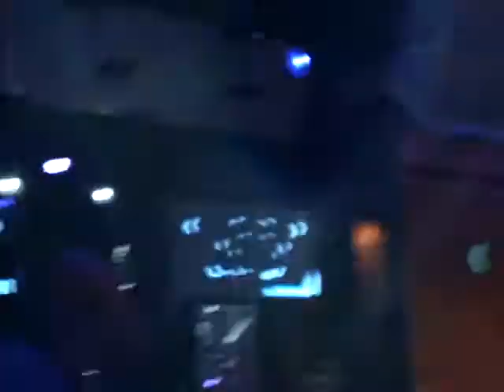CAN U FEEL ME? - SUSSIE 4/CONGA ROOM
DJ SET DE SUSSIE 4 EN EL CONGA ROOM LA LIVE DE LOS ANGELES CALIFORNIA 07/08/10.